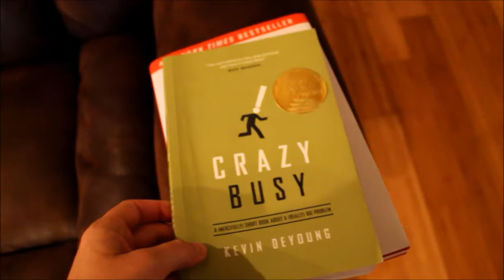Book Review: Food Rules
Please forgive all the hair touching, I know it's annoying!

This is my review of the book Food Rules by Michael Pollan